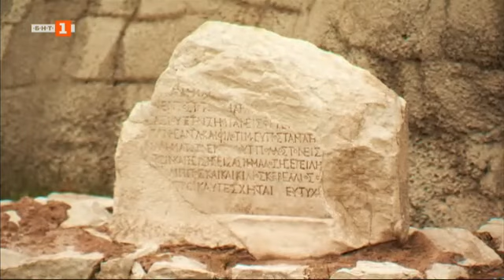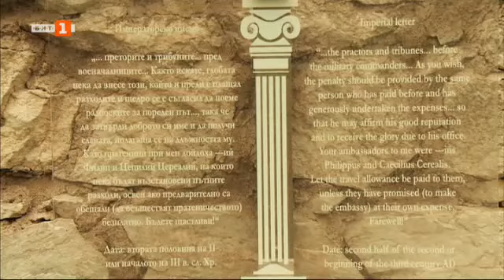Античният Филипопол - Туризъм.БГ - 04.11.2023 по БНТ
Гледайте по Българска национална телевизия предаването Туризъм.БГ - 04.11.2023!

Той е стар, дори по-стар от орела, от който са взели перото, за да напишат Библията. Един от най-старите градове в света и Европа все още процъфтява край бреговете на Марица. Античният театър, Стадионът, Форумът, Одеонът са горди свидетели за бляскавото минало и земните страсти на живота, кипял под трихълмието. През днешния Пловдив ще ви отведем в античния Филипопол.